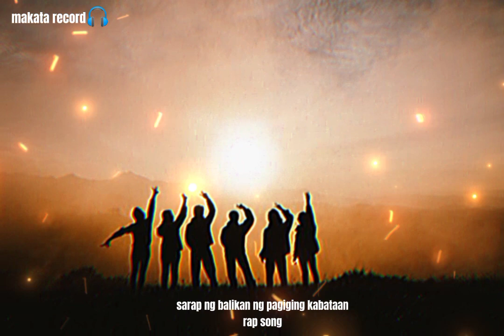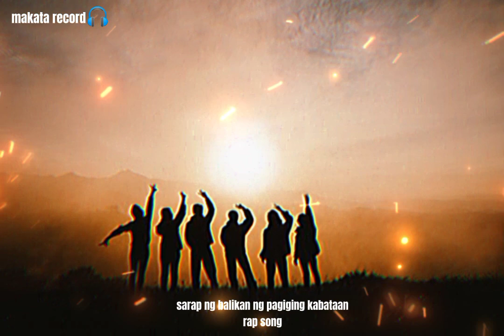sarap ng balikan ng pagiging kabataan rap song makata records